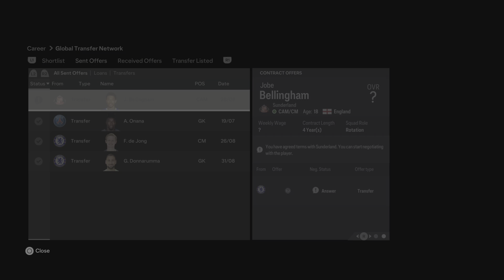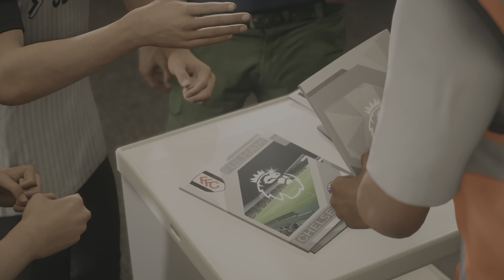EA SPORTS FC 24_